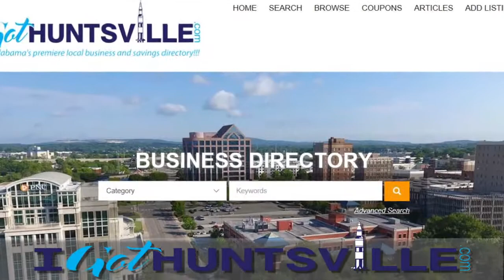IGotHuntsville com Video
IGotHuntsville.com is North Alabama's premiere local business and savings directory